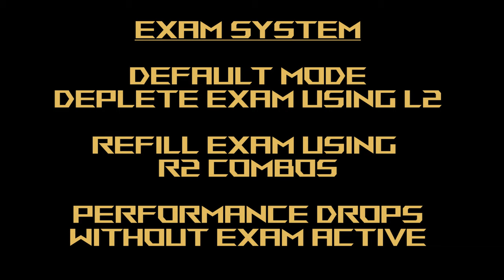Efreet Custom - Gundam Extreme Versus Maxi Boost ON Combo Guide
Mobile Suit: Efreet Custom
Cost: 1500

Welcome to another video in my Mobile Suit Gundam Extreme Versus Maxi Boost ON Combo Guide! Today's video is Efreet Custom!  This was requested by Beyonder_ROSS. Hope you like the video! As usual, just leave your requests in the comments section and I'll get to them as fast as I can!

As far as 1500 cost suits go, this suit is excellent. The EXAM System on this suit is set to its default mode, and it's such an interesting system compared to other suits with power-ups. The great thing about this suit is that you've got many different ways to combine all kinds of derivatives as well. Almost everything connects, so be sure to experiment with all the melee combos. Give this one a try and I think you'll be pleasantly surprised with its performance.